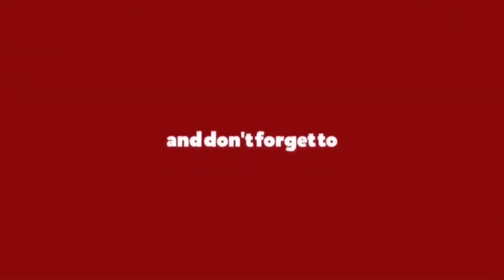നെറ്റിയിലെ ചുളിവുകള്‍ പ്രായമാകുന്നതിന്റെ ലക്ഷണംമാത്രമല്ല;പഠനം പറയുന്നത് ഇങ്ങനെ..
നെറ്റിയിലെ ചുളിവുകള്‍ പ്രായമാകുന്നതിന്റെ ലക്ഷണംമാത്രമല്ല, അതൊരു രോഗത്തിന്റെ ലക്ഷണം കൂടിയാകാം; പഠനം പറയുന്നത് ഇങ്ങനെ..
 What Forehead Wrinkles Might Tell You About Your Heart Health